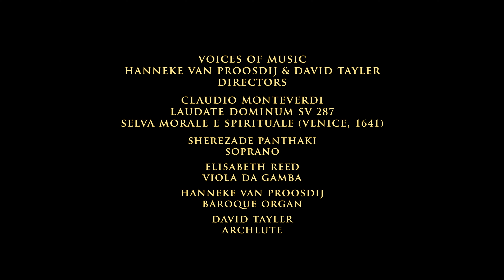Claudio Monteverdi: Laudate Dominum in Sanctis Eius; Sherezade Panthaki & Voices of Music (SV 287)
From our award winning "Concerto delle Donne" program, the solo song "Laudate Dominum" by Claudio Monteverdi.
Sherezade Panthaki, soprano
Elisabeth Reed, viola da gamba
Hanneke van Proosdij, baroque organ
David Tayler, archlute
Laudate Dominum in sanctis eius.
Laudate eum in firmamento virtutis eius.
Laudate eum in sono tubae.
Laudate eum in psalterio et citara.
Laudate eum in timpano et choro.
Laudate eum in cimbalis bene sonantibus.
Laudate eum in cimbalis iubilationibus.
Omnis Spiritus laudat Dominum.
Alleluia.  (Psalm 150)
All souls praise the Lord.
Alleluia.
Selva morale e spirituale, Venice, 1641.